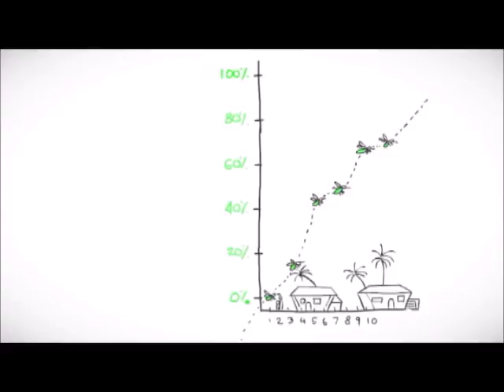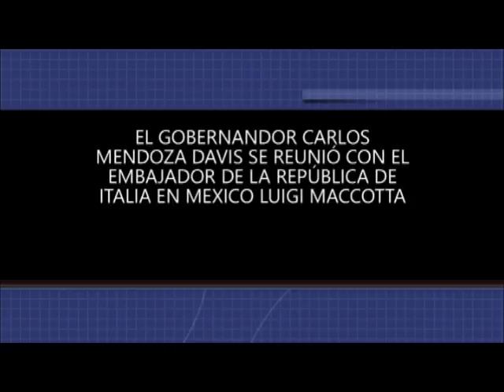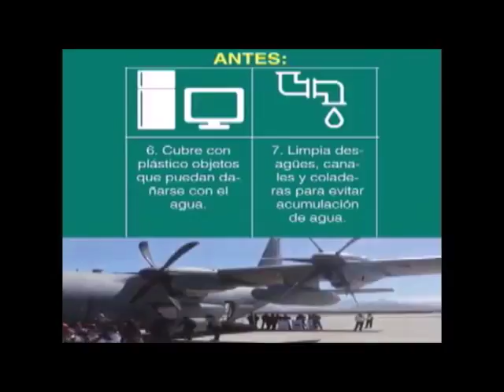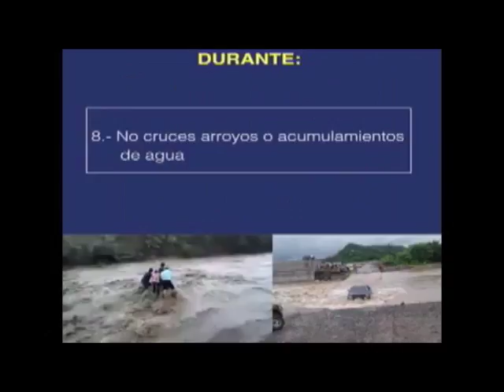Noticiero Aqui Los Cabos 22 05 18